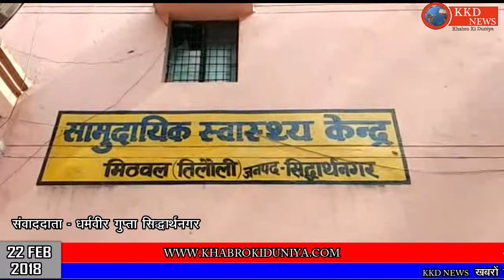22 February || हर सच हर पहलू पर है नज़र || खबरों की दुनिया || KKD NEWS